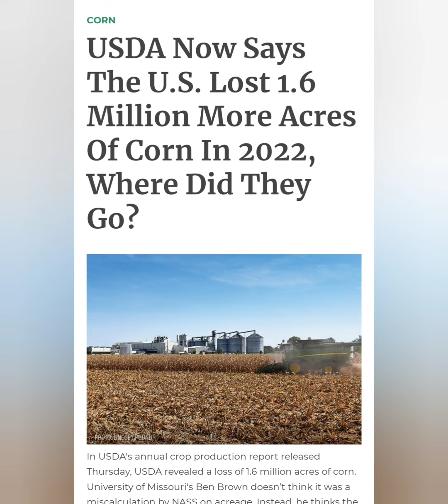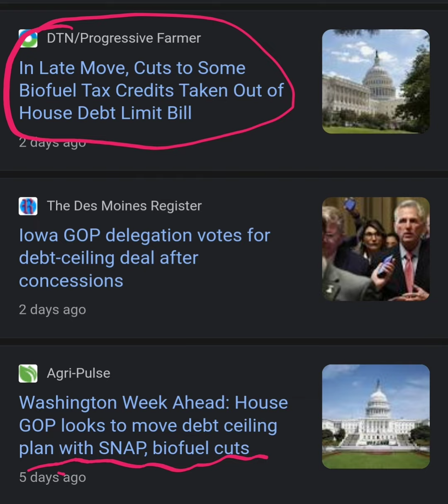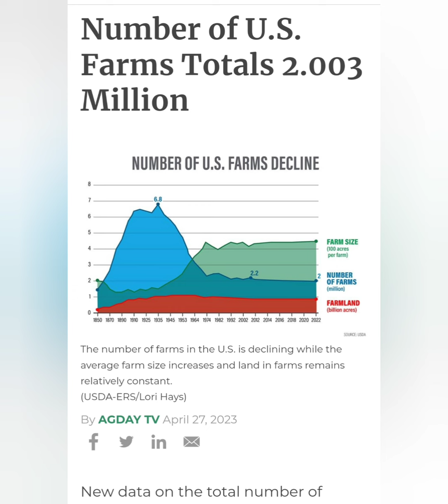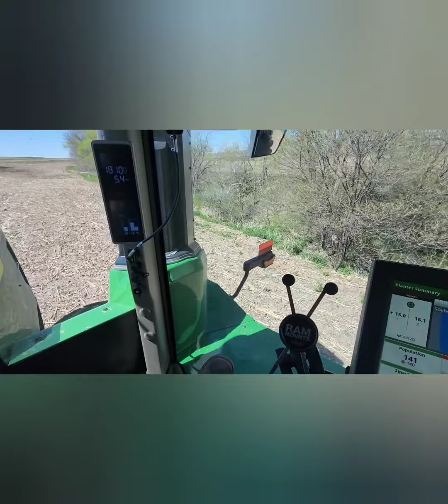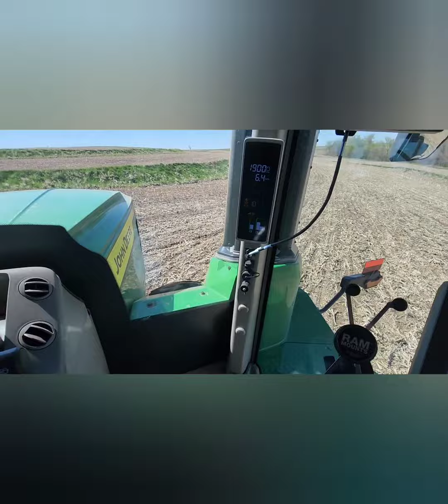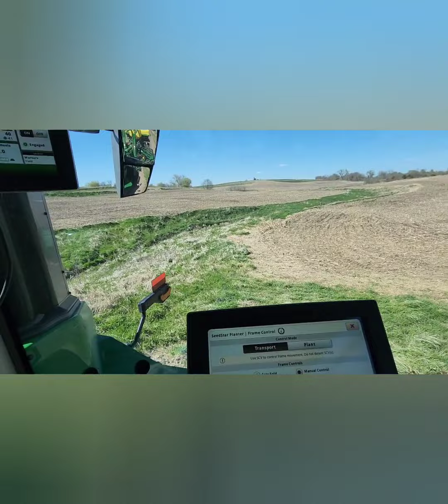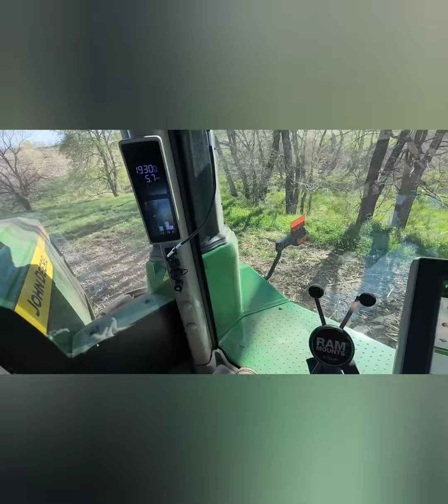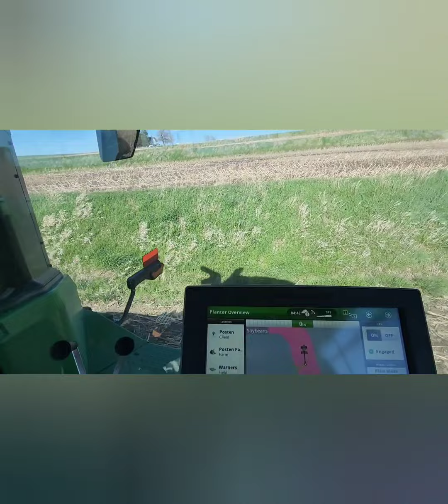market update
market news ... and a long podcast rant at the end ..

corn and beans are going to rally...based on the info I have at hand ..silver going up ..corn will hit 7++ (cash bids) ..and beans 17 $ cash bids...

Rant at the end ... after years of doing social media, it's been my oberservation that every complains about everything .. not in my backyard mentality - for everyone ... at eacothers throats all the time and not for the greater good of our nation .it's easy to see why we are collapsing country ...and no one ever backs up their trolling bs with any facts - at the minimum, it would be nice to debate someone who's attempted to do a little homework.